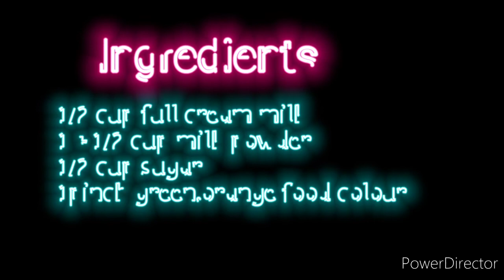Tricolor Methai / Republic Day Methai / Tiranga Burfi Recipe